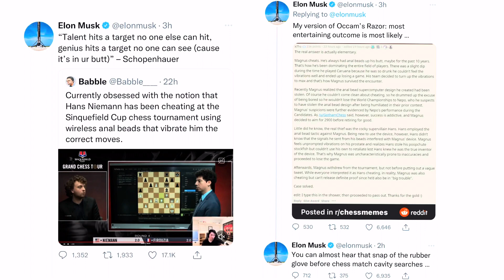Hans Niemann vs Elon Musk: I Dig Into The A*** Bead Scandal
Today, I discuss the biggest scandal in recent chess history: the a*** bead scandal.